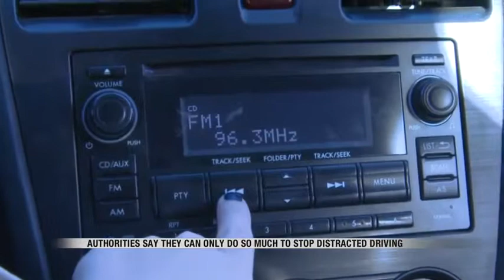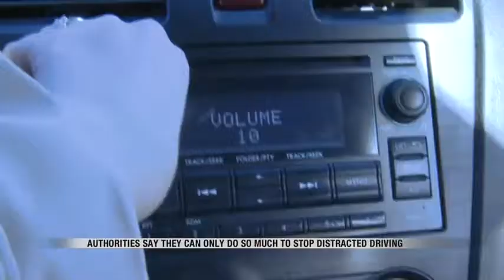News Distracted Driving